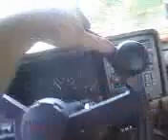Day 4 of Mud Murder (bartered parts)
Traded a broke mini chain saw for some side mount toolboxes, sold them for the cash for the parts. Fender (passage), hood, grill, rad support, and new radiator. Now wanting on the bolts to get here for the lift and I'll bee putting her together and then me nad the nephews will be painting it.